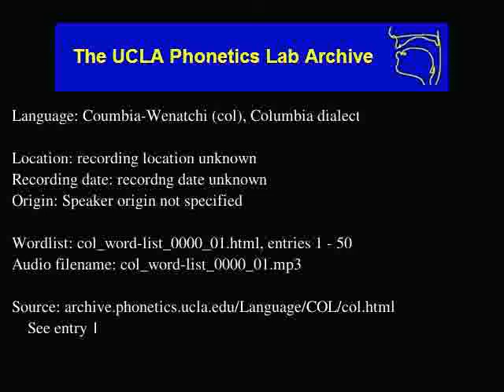Columbian audio: col_word-list_0000_01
Columbian (col) audio: col_word-list_0000_01
Language family: Salish; Interior Salish;
recording location unknown
Date: recordng date unknown

Description: Language Coumbia-Wenatchi.  col_word-list_0000_01.html, enties: 1 - 50

Contributor: Jerome Miller
UCLA Phonetics Archive